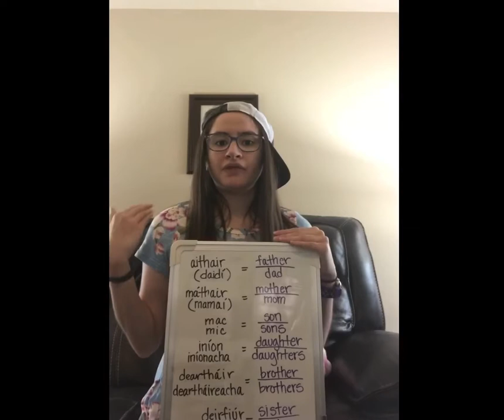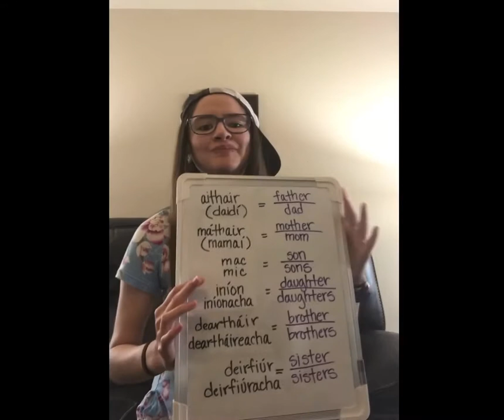The Family Members in Irish (Part 1)